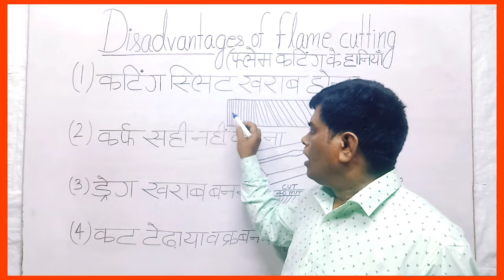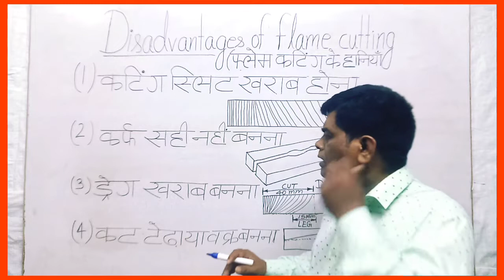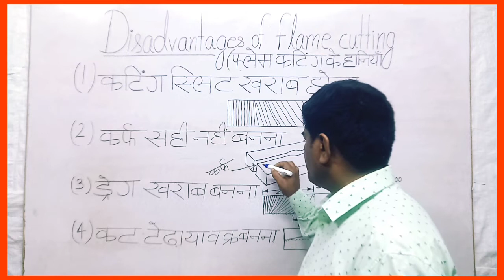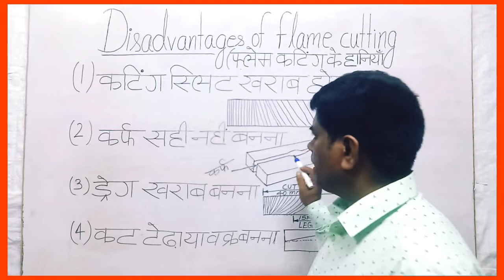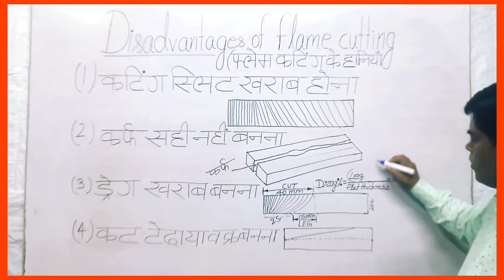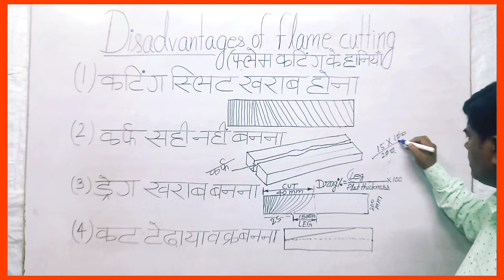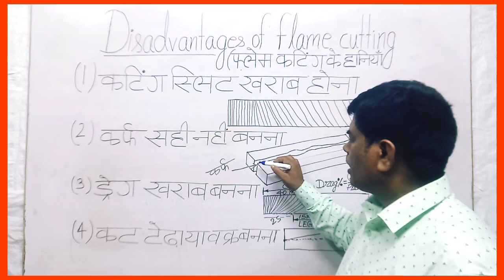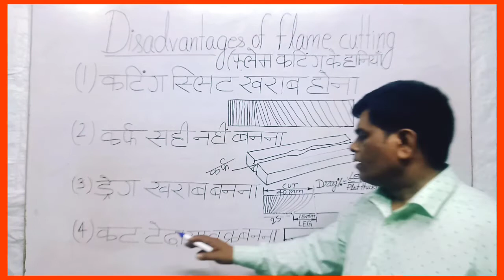DISADVANTAGES OF FLAME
DISADVANTAGE OF FLAME